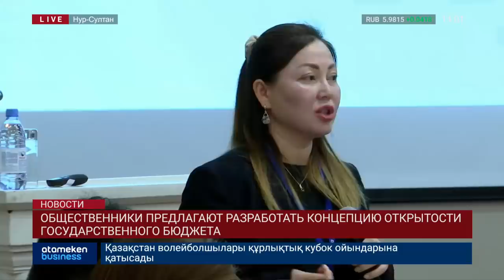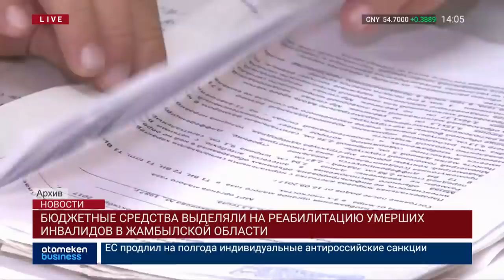Новости Казахстана. Выпуск от 13.09.19 / Басты жаңалықтар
Смотрите в выпуске:

• 8 школьников отравились в Туркестанской области
• Общественники предлагают разработать концепцию открытости государственного бюджета
• Бизнесменов РК не пускают на рынки стран ЕАЭС
• В РК насчитали более 70 причин, вынуждающих давать взятки
• Бюджетные средства выделяли на реабилитацию умерших инвалидов в Жамбылской области
• Мангистаусцы задолжали по налогам более 2 млрд тенге
• Больше 200 объектов выставляет на торги фонд проблемных кредитов
• Комитет по статистике будет определять уровень доверия казахстанцев к полиции
• Около 3 тыс заявок поступило на участие в отборе в президентский молодежный кадровый резерв
• Гость: Кадровый резерв
• Глава МИД РФ заявил, что война в сирии закончилась
• Китай успешно запустил 3 спутника
• Google оштрафовали на €1 млрд во Франции
• У соратников Навального прошли обыски в десятках городов РФ
• ОПЕК: РК перевыполнил условия соглашения о сокращении добычи